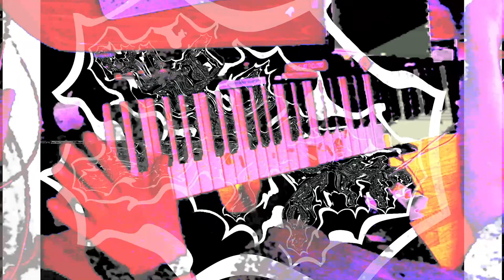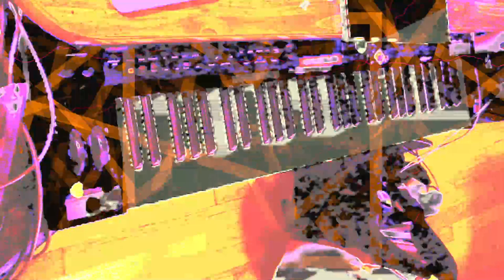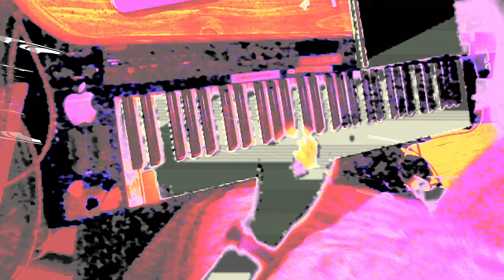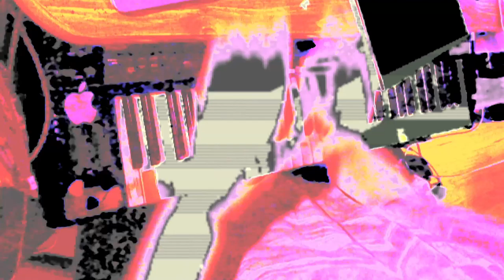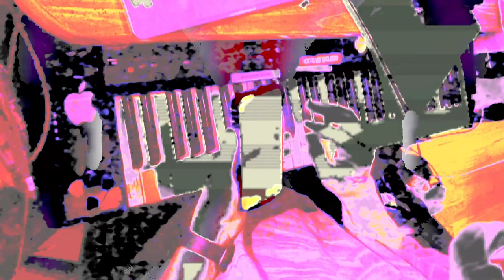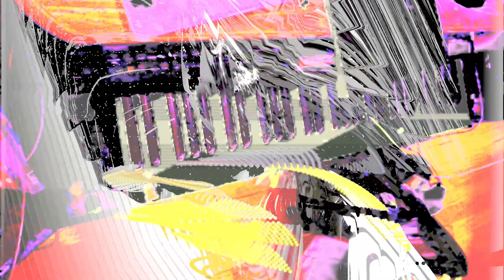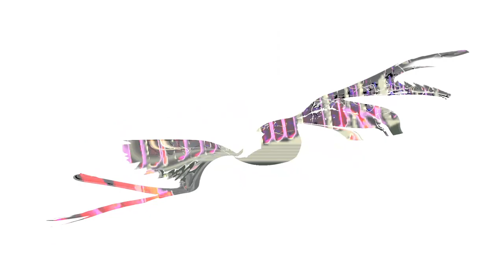Forms of sound made real from beyond all voids of nothingness - Structure without structure manifest